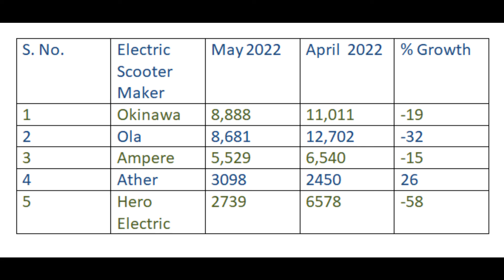EV- Electric 2Wheeler Sale Tanks in May 2022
The sales of electric scooters in India have fallen quite a bit on May 2022 as compared to April 2022. Okinawa has taken first position while Ola has taken 2 position.  Ampere has stood third while Ather has taken fourth position. Hero Electric has taken last position in this list. There is no manufacturing in Hero Electric factory and hence no supply to dealerships in the last 2 months. Ola scooters, Okinawa, Hero Electric, Ampere and Ather Energy are top 5 players in India if one looks at April 2022 sales figures.

ola scooter
ola electric
ola two wheeler
ola
ola s1
ola s1 pro
ather scooter
ather electric scooter
okinawa scooter
okinawa electric scooter
hero electric
hero electric scooter
hero scooter
hero flash scooter
ampere scooter